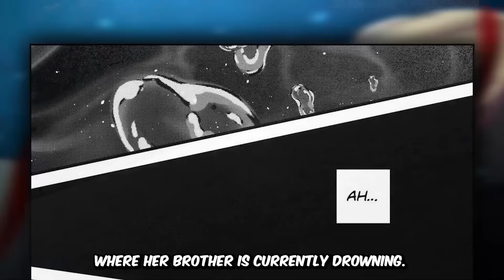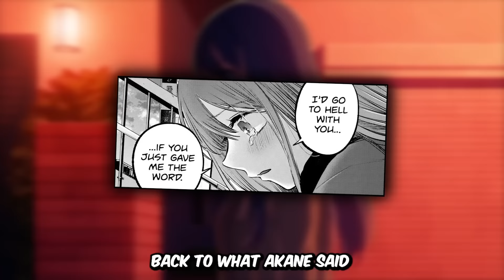The End of Aqua Hoshino... | Oshi No Ko Chapter 164 Review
In Oshi No Ko Manga Chapter 164, Aqua meets his fate and Akane reveals how his plan went...

Thumbnail Art Credits:
Akane Coloring (found in OnK Discord)